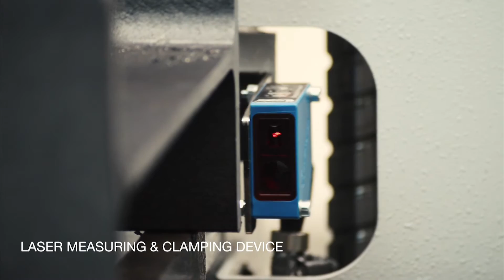Ficep Excalibur 12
Automatic CNC beam line for drilling shaped and flat profiles. FICEP Excalibur is the first monospindle gantry drilling line to process beams for the steel construction industry working with the cantilever system. The machine is hanging on and moves along its loading table. This simple and brilliant solution to small and mid-size steel